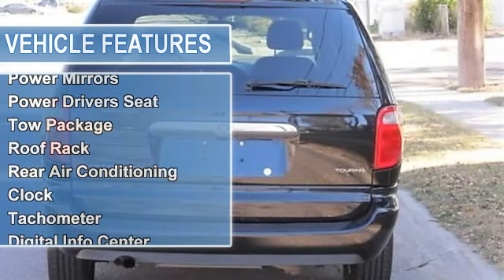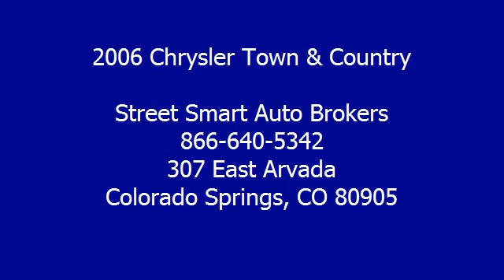2006 Chrysler Town & Country - Street Smart Auto Brokers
Street Smart Auto Brokers
307 East Arvada

For Sale: 2006 Chrysler Town & Country
VIN: 2A4GP54L36R919463
Engine: 3.8L V6 SFI
Drivetrain: Front Wheel Drive
Transmission: 4-Speed Automatic
Mileage: 85,937
Color: Black (exterior) Other (interior)

Features:
This 2006 Chrysler Town and Country Touring Edition van is very nice and only has 85,937 miles on it. This vehicle comes equipped with rear air\heat controls, 2nd row captains chairs, stow away seating and much much more. The transmission shifts smoothly and the overall performance and condition is great. There is plenty of room for you and the kids to load your stuff up in this van and the super easy stow away seating makes it a breeze to haul plenty of goodies too. Only one previous owner, a clean Car Fax and over 20 pictures above so you can judge for yourself the condition of this van. If you have any questions be sure to call Frank, Josh or Loren automatic transmission